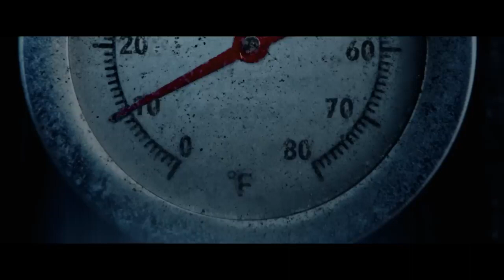THANKSGIVING - Official Teaser Trailer (November 16 , 2023)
Get ready for a heart-pounding feast of fear with our Thanksgiving Horror Movie Trailer! 🦃🔪

🍂 This Thanksgiving, the dinner table is set for terror! Join us for a cinematic journey into the darkest corners of the holiday season.

🪓 Witness a family gathering like no other, as they face unspeakable horrors that lurk beneath the cranberry sauce and pumpkin pie.

🌙 As night falls, the ThanksgivingTerror unfolds, leaving you on the edge of your seat, craving more spine-tingling suspense!

🔥 Don't miss the most horrifying holiday event of the year! ThanksgivingHorrorMovie 🦃💀

Get ready to be scared senseless, and share the terror with your friends and family. 👻